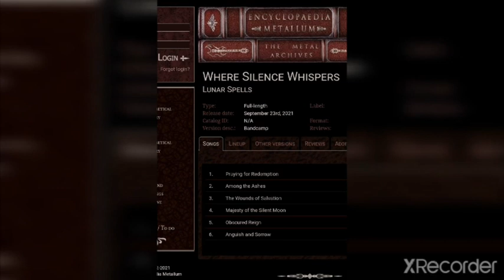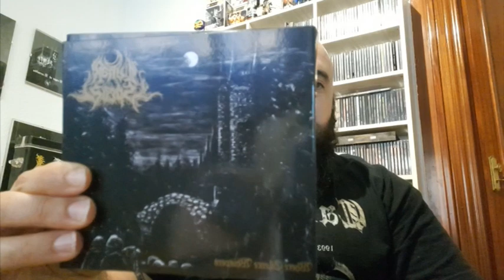LUNAR SPELLS: EL MEJOR LANZAMIENTO de BLACK METAL 2021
Reseña del que puede ser el mejor disco de black metal del año. La banda Lunar Spells desde Grecia ha cogido la esencia del black metal nórdico de los 90 y lo trae al 2021 para reventar cabezas.

recomendaciones metal extremometal extremo bandasmetal extremo recomendacionesreseñas extremaslanzamientos metal extremoreseñas de metaldescubre metallunar spellsblack metal greciablack metal promotionblack metal bandaslanzamientos death metalblack metal review